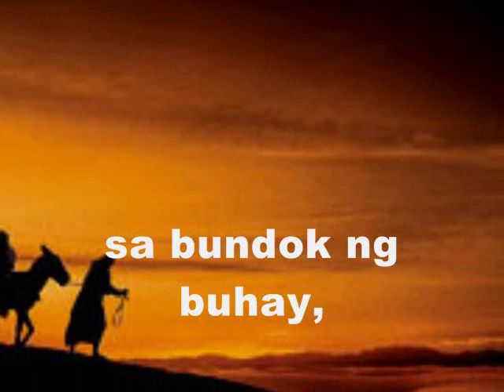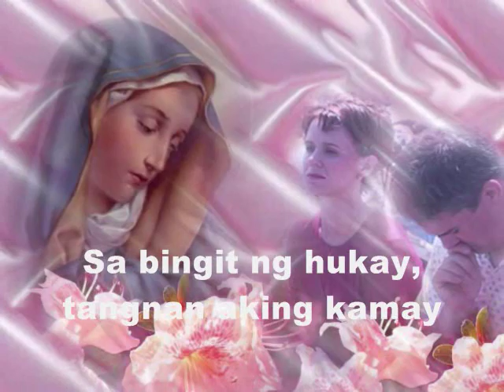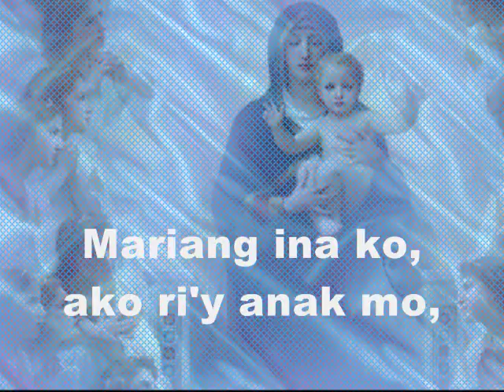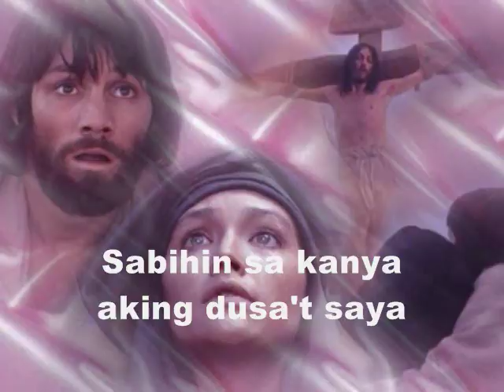Mariang Ina Ko.wmv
A Marian Song